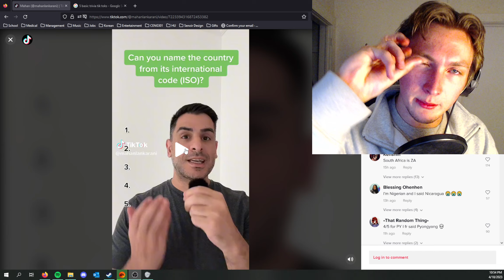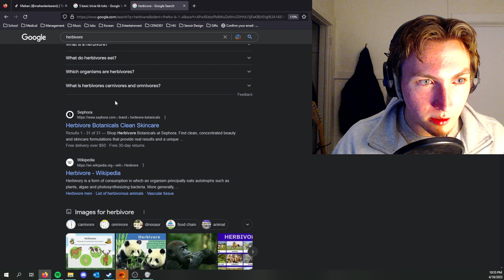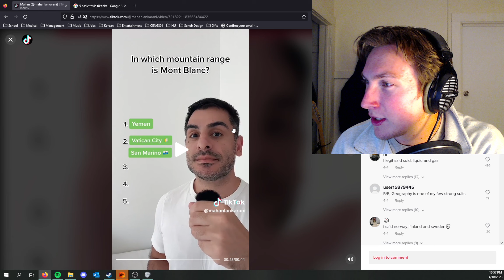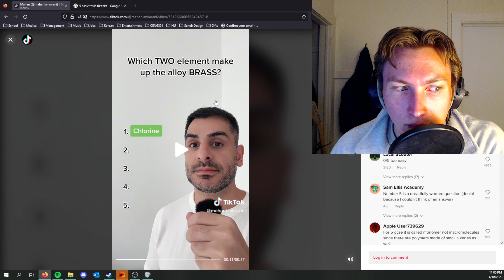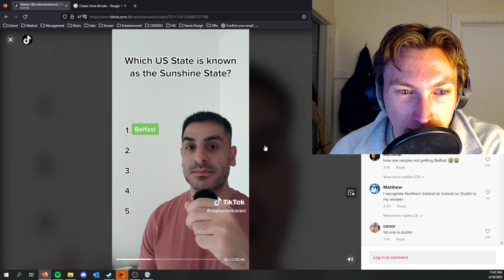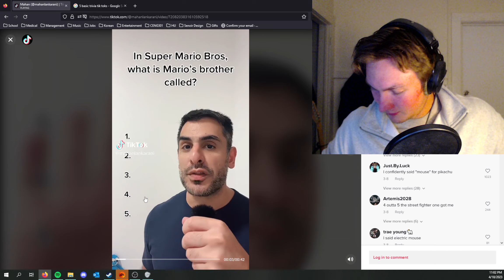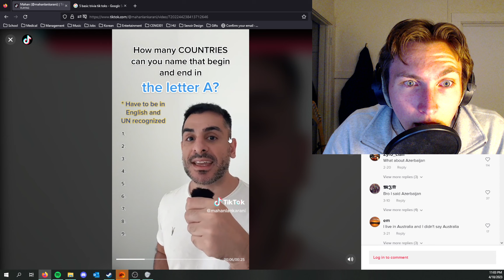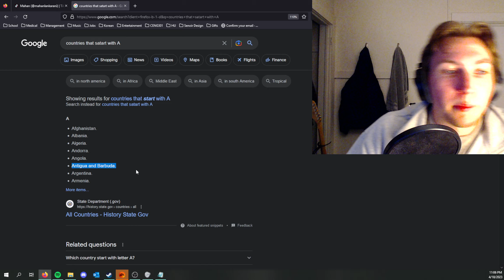Most INSANE Trivia Quiz (Ultimate Test)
CLICK LINKS FOR INSANE JUICE! DON'T MISS OUT!